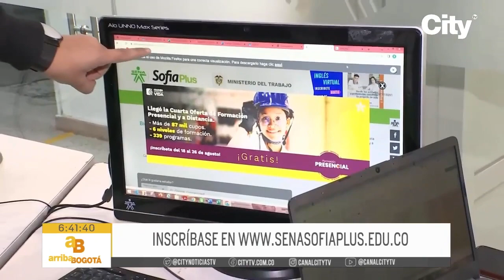El SENA abrió más de 87.000 ofertas de estudio en Colombia | CityTv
El SENA puso a disposición de los colombianos 87.000 nuevos cupos, 14 mil de los cuales están disponibles para Bogotá. La oferta incluye programas tecnológicos en construcción, gastronomía, atención al cliente y servicios de turismo, entre otros.